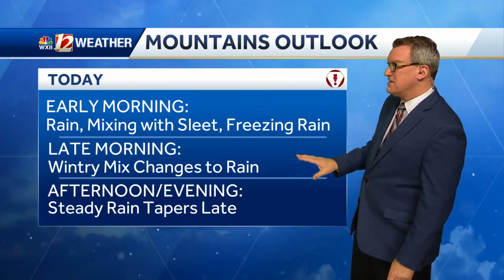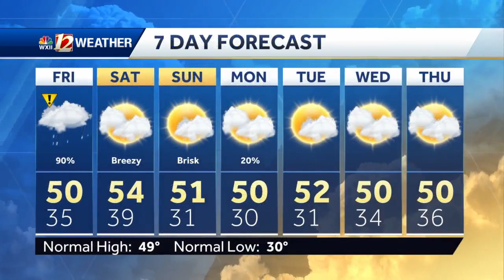WATCH: Soggy Friday, Limited wintry concerns